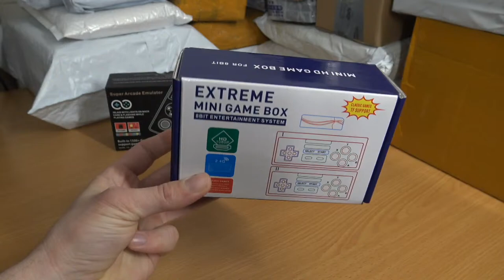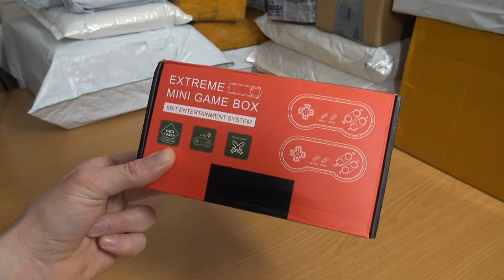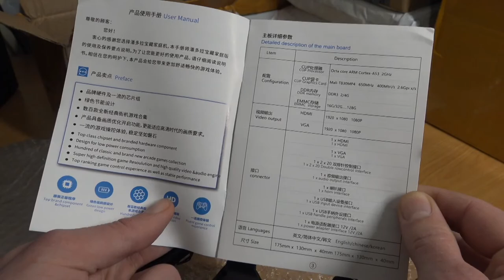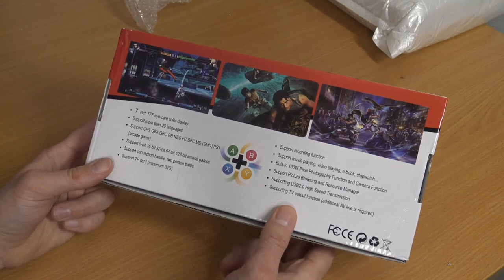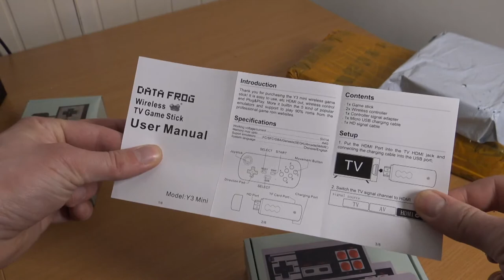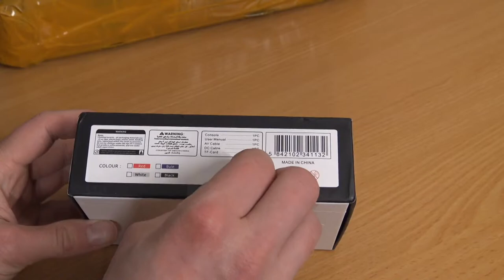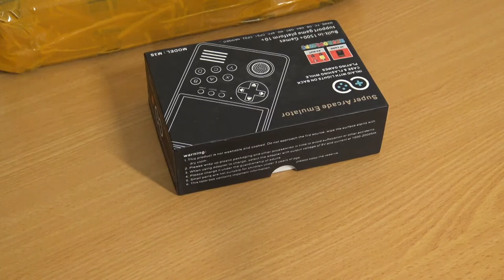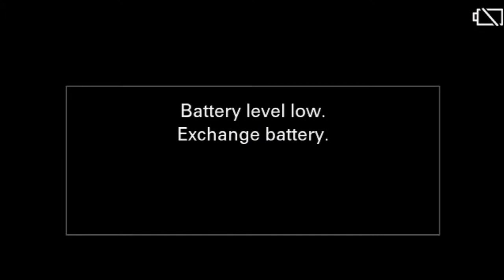Package from China 2021 Live Unboxing 😏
It's has been a very longtime we did a livestream on the Main Channel. Time for some Quality Unboxing Time ! 😄

Great Ali-Express Stores:
Cheap Handhelds

Wicked Gear I use to Make Some Wicked Video's: (Europe Links)